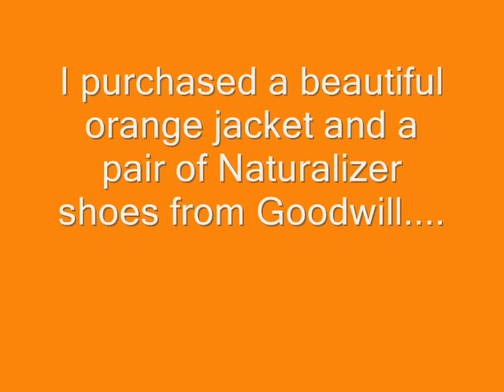Huge Goodwill & Salvation Army Thrift Haul - Memorial Weekend Edition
The background music is from BeatsRoyaltyFree.com. It is entitled- Funk Boogie Drum Track.

I went thrifting this weekend and I really scored.  I spent a little more than $30 and I got so much for it.